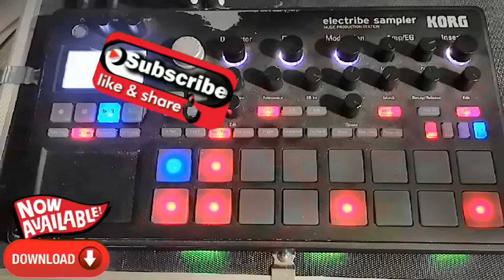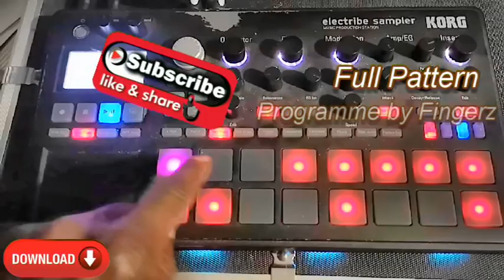How to make Dance-hall beats with Korg Electriber Sampler (#2) Tutorial 2020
IF YOU ARE AN ARTISTE AND YOU LIKE THIS
How To Make A Dance hall Beat